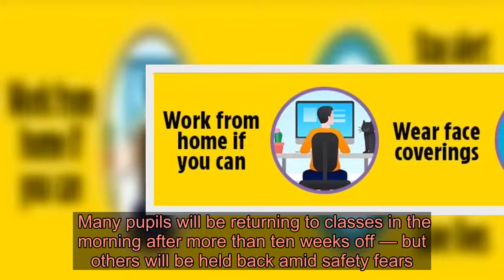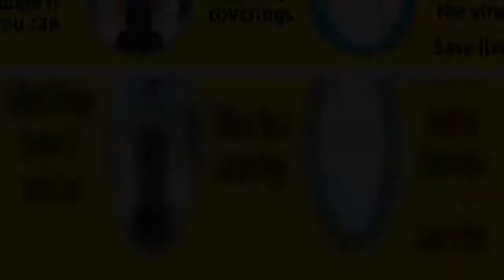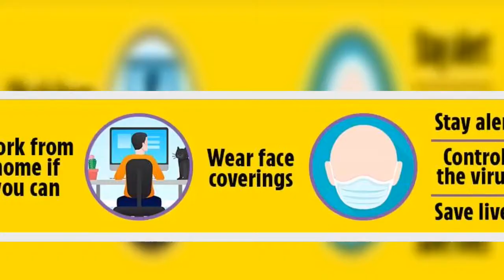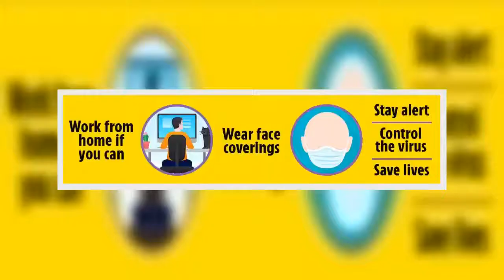Education Sec Gavin Williamson urges parents to send their kids back to school tomorrow to start fix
GAVIN Williamson has urged parents to send their kids back to school on Monday to start fixing the damage to their education and wellbeing.  Many pupils will be returning to classes in the morning after more than ten weeks off — but others will be held back amid safety fears. ⚠️ Read our UK schools reopening live blog for the latest news & updates    The Education Secretary told The Sun: “I know there will be some natural nervousness about sending more pupils into school today.  “But I’d like to encourage parents to consider the full benefits of being back at school, not just for their children’s education but also their well-being.”  Pupils were today being reunited across England for its biggest step out of lockdown.  Primary schools are the first to return, starting with children in Reception, Year 1 and Year 6. NEW SCHOOL  And if all goes well, every primary pupil could return by June 22 to put in a full month before the summer holidays.  Safeguards include classes being halved in size to just 15 pupils.  Schools will be carefully cleaned and children placed in protective “bubbles” preventing them mixing with kids or staff in other groups.  Breaks and lunches will be staggered and classes held outside wherever possible.  The move is expected to reawaken the economy.  Parents unable to work because of childcare problems will now be able to return to their jobs.  TOP MARKS  Mr Williamson hailed teachers for the monumental work to get the schools ready to reopen.  He said: “This marks the first step in getting all children and young people back into classrooms so they can be with their friends and teachers again.”  Scientists backed the return to school after telling how the lockdown was scarring kids for life.  They insisted children were less likely to catch coronavirus and needed to be back in class for their own mental health.  If the Government followed militant unions who blocked the plans, they would have had less chance to socialise and less hope of getting future opportunities. SAFE TO LEARN  Chief Scientific Adviser Sir Patrick Vallance said: “The risks to children of this disease are much lower.  “We know that — they are at very low risk.”  Experts reckon heading back to class should be no riskier for kids than venturing outside.  And teachers would be at no higher risk than millions of other key workers.  Prof Matthew Snape, of Oxford University, said: “Underlying all this needs to be the recognition that Covid-19 in children is, fortunately, rare.”  More than 20 councils, mainly in the north of England, are still advising schools not to open yet.   A report suggests half of all parents are likely to keep their children at home amid ongoing fears of the de